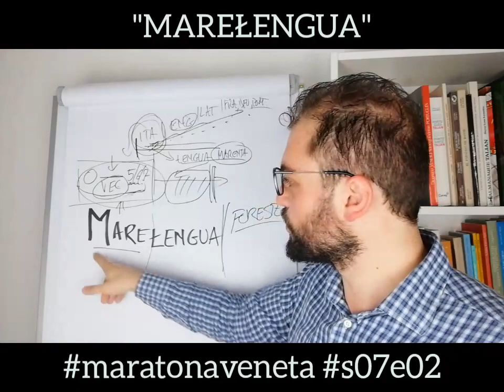"MAREŁENGUA"- Lingua madre, matrigna, amica e collega.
Cosa zeła ła łengua mare? Che funsion gała? Entro cuando se inpàreła? E łe altre łengue che inparemo, cosa zełe? Ła resposta de'l nostro sarveło.

Spiegar ła Łengua Veneta: 100 video in 100 dì.
Ogni giorno una parola veneta per scoprire il Veneto scritto e parlato.
Each day a Venetian word to discover the Venetian language in both its written and spoken forms.